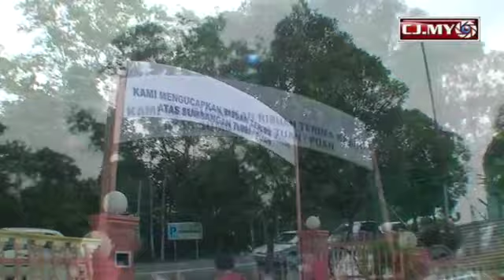all is not forgotten.mp4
4th February 2011 - The Chinese New Year of the Rabbit brings joy to the residents of The Old Folks Home at Jalan Haji Manan, Kluang in Johor, Malaysia. Red packets or "ang pows" were given by visitors, young and old. All is not forgotten.